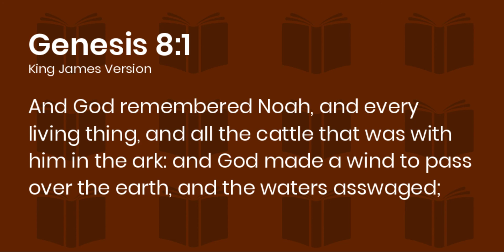God Remembered Noah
If the Lord is taking you through a storm, you may feel forgotten, but the Lord remembers you as he remembered Noah.  He will bring you through, just as a He promised.